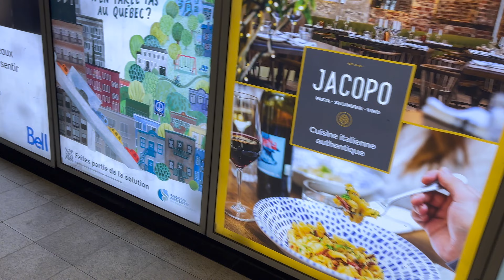[4K] Montréal 2023 Montréal Jean Drapeau Metro Station Walking Tour|4K 60fps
Walking to Montreal's Jean Drapeau Metro Station is the Yellow Line! It's like a maze with lovely artwork with great music from great artists to yet discover!